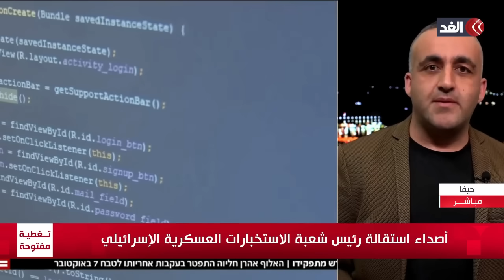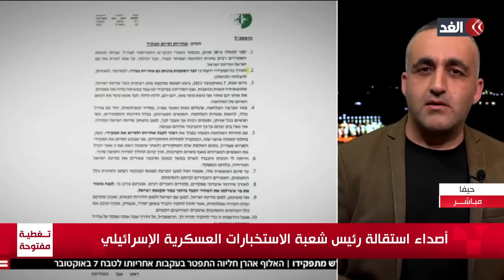فصح حزين على إسرائيل.. صواريخ حزب الله وغياب المحتجزين وانتشار فيديو العلم المفخخ.. قراءة وائل عواد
مستمرون في تغطيتنا من قناة_الغد للعدوان الإسرائيلي على قطاع غزة، حيث يواصل الاحتلال الإسرائيلي غاراته العنيفة على مناطق متفرقة شمالي وجنوبي مدينة غزة.. وللمزيد من التفاصيل ينضم الينا وائل عواد الباحث في الشؤون الاسرائيلية مع الاعلامي عمرو عبد الحميد